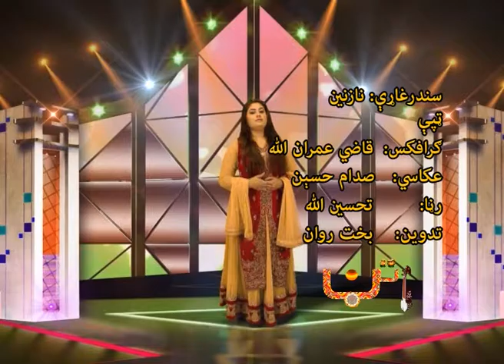tapey Apna Pakistan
singer: nazanin